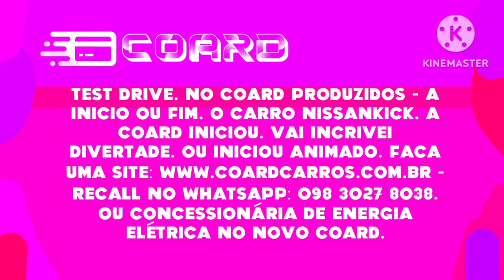Coard Carros - Commumidade de Importente Resolute